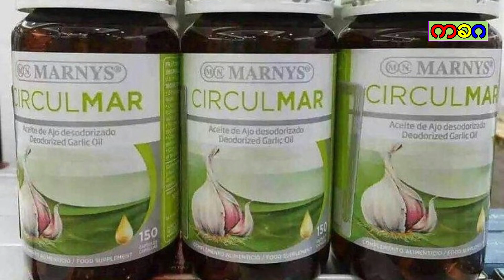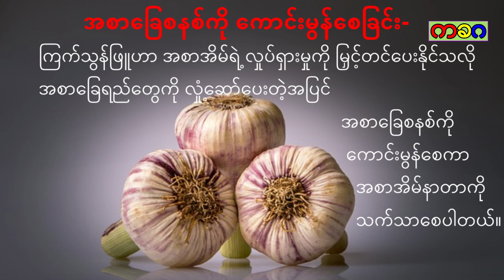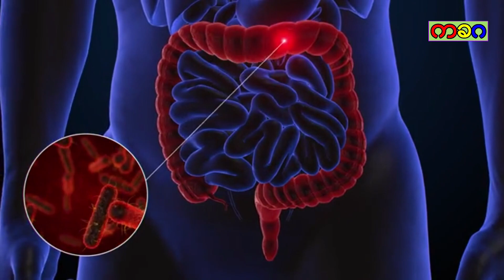ကျန်းမာရေးဗဟုသုတ/ ကြက်သွန်ဖြူ အစိမ်းတစ်မွှာကို နေ့တိုင်းစားရင် ဘယ်လို မှော်ဆန်တဲ့ အာနိသင်တွေ ရှိသလဲ?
အစာခြေစနစ်ကို ကောင်းမွန်စေခြင်း-
ကြက်သွန်ဖြူဟာ အစာအိမ်ရဲ့ လှုပ်ရှားမှုကို မြှင့်တင်ပေးနိုင်သလို အစာခြေရည်တွေကို လှုံ့ဆော်ပေးတဲ့အပြင် အစာခြေစနစ်ကို ကောင်းမွန်စေကာ အစာအိမ်နာတာကို သက်သာစေပါတယ်။

For the viewer or reader: Do not consider this video a substitute for professional medical advice, diagnosis, or treatment. We strongly urge you to contact your physician regarding your medical condition. Do not allow this information to let you disregard your professional's medical advice or delay seeking information from this content. Do not rely on the information provided by this general education video.

Healthcare practitioners: The content here is for education purposes only. The authors have done their best to provide the most up-to-date, evidence-based information, but this content should definitely not be considered any medical standard. It does not reflect individual practices in other geographic areas.